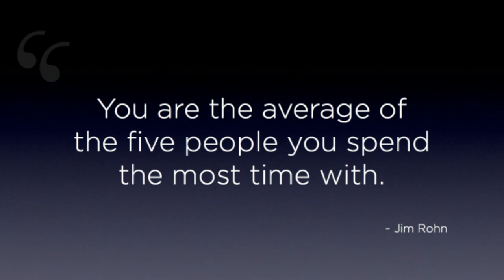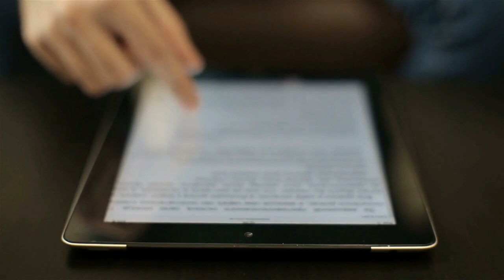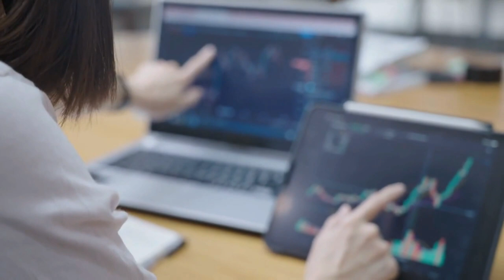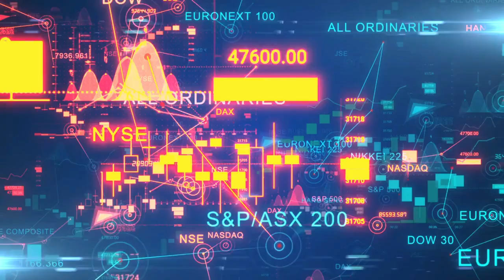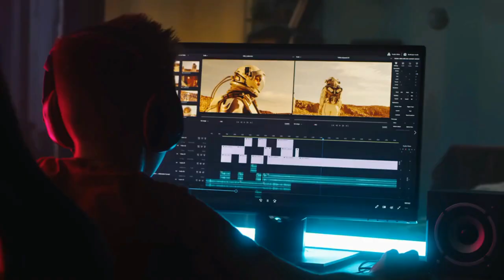14 Millionaire Habits That Changed My Life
🤑 Learn How to Make $1K Per Day with Dropshipping 🤑 🤑 Learn How to Make $1K Per Day with Dropshipping I share 14 millionaire habits that changed my life. These Simple Habits for Productivity, Investing, Being an Entrepreneur will help you reach success.

In this investing and personal finance money video, I cover a list of Millionaire habits, not just 10 simple daily habits to change your life, but 14. If you're wondering how to be a millionaire in 3 years, how to become a millionaire in a bear market, or some lessons for investing in real estate, stocks (index funds and ETFs like the S&P 500) or Crypto / Cryptocurrency like Bitcoin & Ethereum, this video will cover how to make money online today from a business perspective. Avoid money habits that keep you poor and utilize millionaire habits for success using this entrepreneur advice for beginners that i will show you. I cover passive income 2022 strategies to put you in the right millionaire mindset to utilize success habits.

🎥 MY PRODUCTIVITY SETUP & VIDEO EQUIPMENT GEAR
📱 Phone (Huawei P30)
📷 Camera (Canon G7X MARK III)
🎙️ Boom Microphone (Rode Procaster)
🎧 Headphones (Razer Kraken)
💡 Ring Light Lighting Kit
📘 Kindle E-Reader (How I Read 12+ Books p/y)
💻 Gaming Laptop (My Productivity Laptop)
🪑 My Office Chair
🎮 My Wireless PS4 PC Gaming Controller
🎛️ Scarlett 2i2 Audio Interface

Timestamps:
0:00 - Introduction
0:28 - Habit 1
1:18 - Habit 2
1:54 - Habit 3
3:30 - Habit 4
4:36 - Habit 5
6:23 - Habit 6
7:25 - Habit 7
8:42 - Habit 8
10:16 - Habit 9
11:49 - Habit 10
14:26 - Habit 11
15:43 - Habit 12
17:08 - Habit 13
18:23 - Habit 14
19:39 - Closing Thoughts
20:02 - Outro

►Video Information
I am a UK Vlogger who makes Vlog videos and travel vlogs on beautiful places and the best places to visit in Europe and around the world such as Austria. I also do productivity videos and investing, stocks and finance and personal development videos.